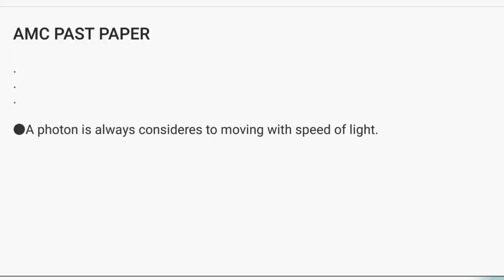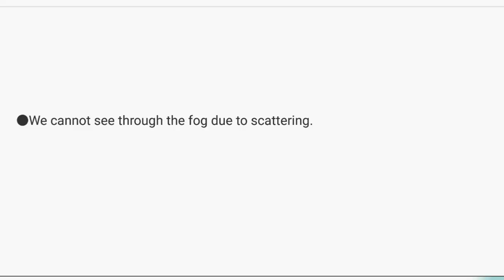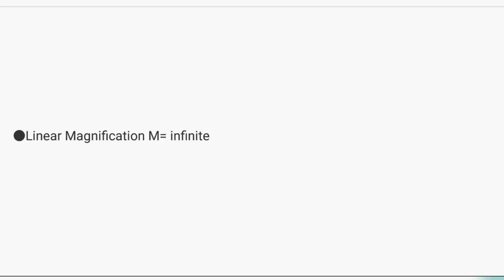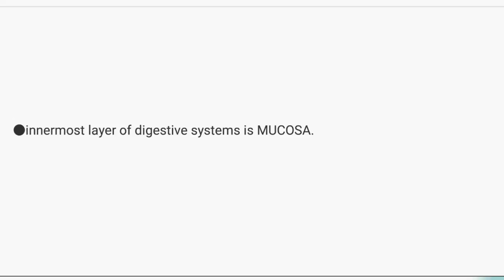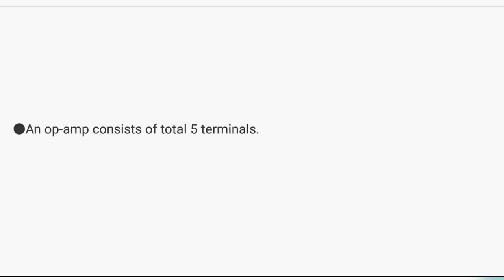Amc Test Preparation 2021 | Amc Past Paper solved | AFNS | NUMS | amc exam 2021 | Honoured Sir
welcome to
!!!. Honoured Sir. !!!
Be happy
Be prepared
》amc test preparation 2021
》amc test preparation
》amc initial test preparation
》amc exam preparation
》amc exam preparation course
》amc exam questions
》amc exam 2021
》amc exam details
》amc exam pattern
》amc test date 2021
》amc mcq exam preparation
》army medical college
》army medical college test preparation
》army medical college test 2021
》army medical college entry test 2021
》army medical college test mcqs
》army medical college physical test
》army medical college test syllabus
》army medical college registration 2021